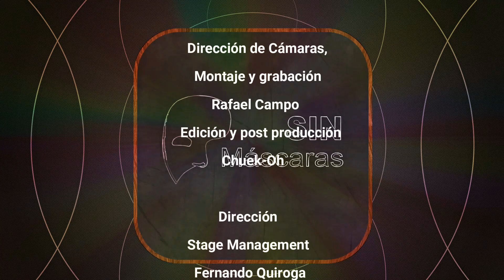EPISODIO 14 "SIN MASCARAS TV SHOW"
Sin Máscaras conducido por @lacardonaofficial @fumazoni @raulmuñozhairstyle. Además no te olvides de participar de quieromilook y ganarte un Makeover (válido para Miami) comentando aquí con el hashtag y en nuestro Instagram oficial @sinmascarastv